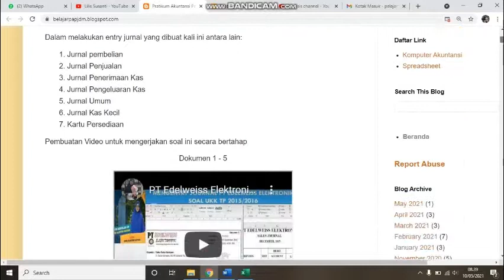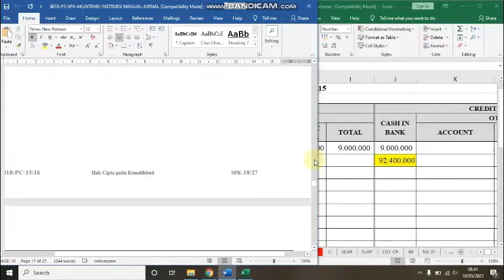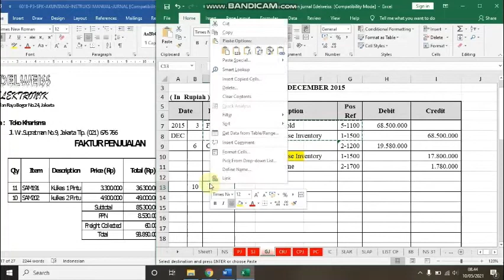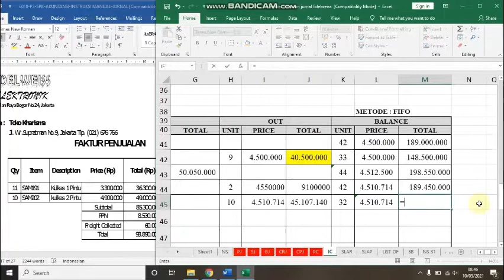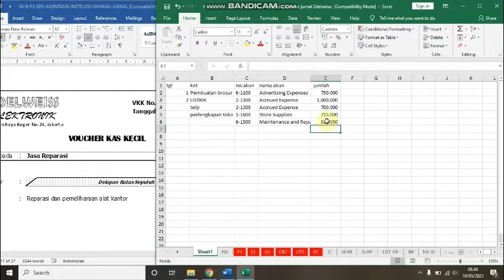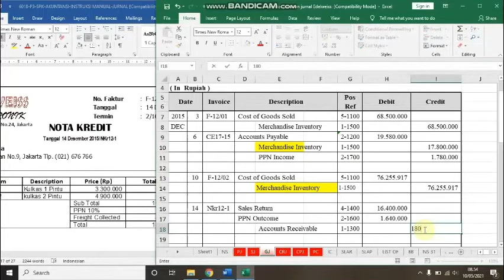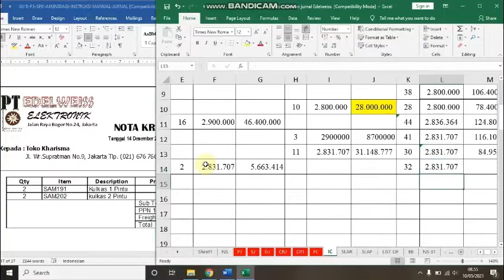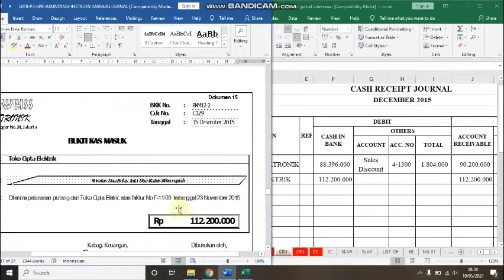PT Edelweiss Elektronik - Mengentri Jurnal (Dokumen Transaksi 11-15) Soal UKK Akuntansi TP 2015-2016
Video ini berisi tentng PT Edelweiss Elektronik - Mengentri Jurnal (Dokumen Transaksi 11-15) Soal UKK Akuntansi TP 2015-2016

Dokumen transaksi 11 berisi tentang pelunasan utang
Dokumen transaksi 12 berisi tentang penjualan kredit
Dokumen transaksi 13 berisi tentang kas kecil
Dokumen transaksi 14 berisi tentang retur penjualan
Dokumen transaksi 15 berisi tentang pelunasan piutang